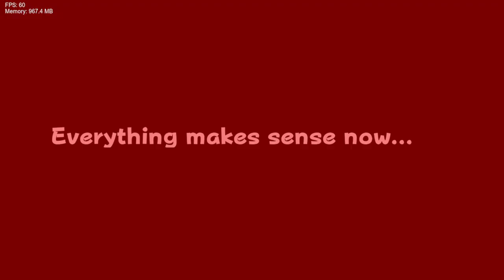Friday Night Funkin' Vs Kapi - 3 Years Anniversary (PART 1) (FNF/Mod/Hard)